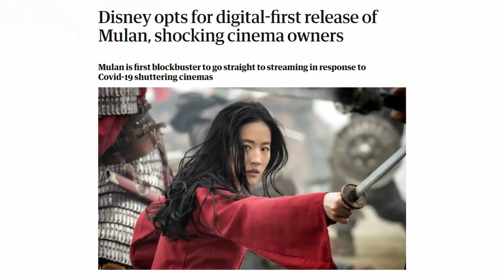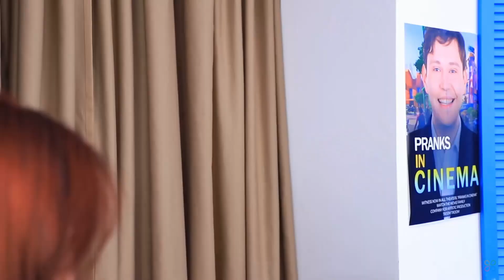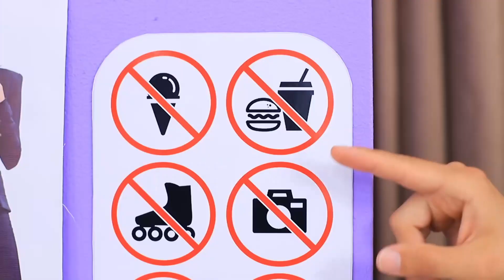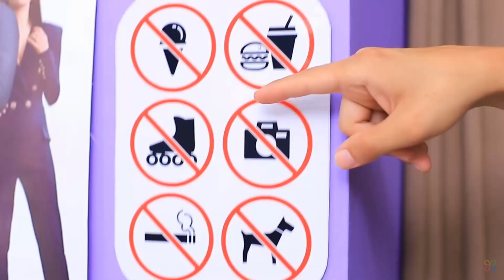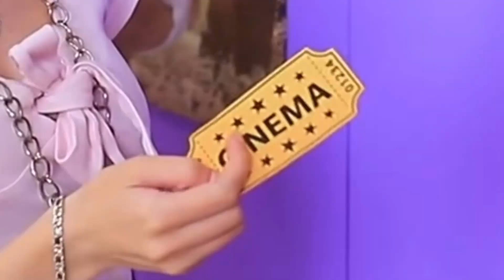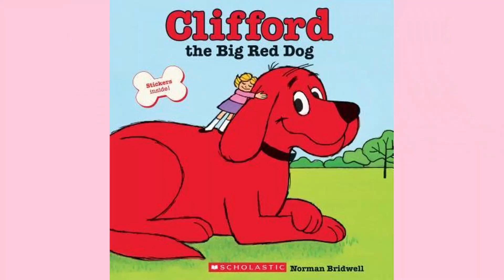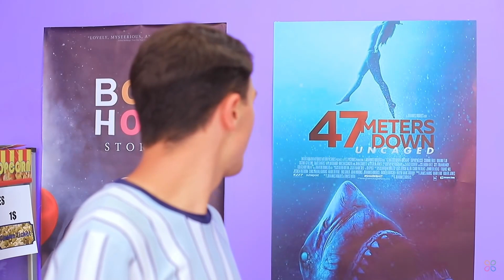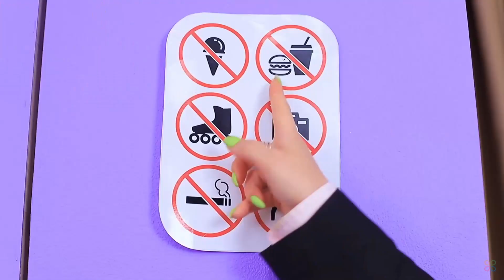Troom Troom's Bizarre Movie Theatre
Troom Troom is a fantastic channel - it has a lot of fun pranks, some useful life hacks, and they even specialise in crafts!! WOW THEY'RE AMAZING!

I can't believe this content exists. and I'm talking about it. anyway just watch it will you - especially you, Phil.

Let's be honest their cinema looks ridiculous, but a fun time nevertheless no cap

don't forget to add slime to your coke!